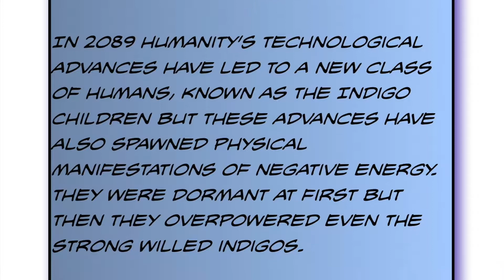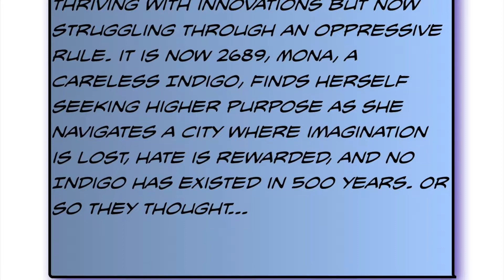A Dramatic Read Along of my Comic || Onion City Chronicle Issue 1: Welcome to the City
The first 5 page release of my comic book Onion City Chronicle is here! It's been a year of working and reworking these pages on and off. I finally feel like I found the general aesthetic for this comic and hopefully these 5 or more page releases will become more fluid.

With that said, this is A Dramatic Read Along of my Comic, "Onion City Chronicle V. I: The Indigo" and if this first issue had a name it would be "Welcome to the City". I hope you enjoy this read along. I'm thinking of doing dramatic reads of other people's original comics, so if you're interested hit me up on instagram @MahmudTheMedium.